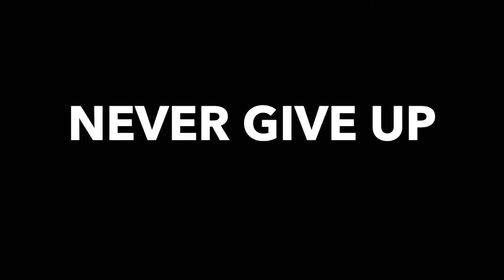No Matter What: The Race || April 9, 2017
Shara continues our study through the book of Philippians by reading and preaching on Philippians 3:12-4:1. In this passage, Paul describes the Christ life as a race. Check it out!